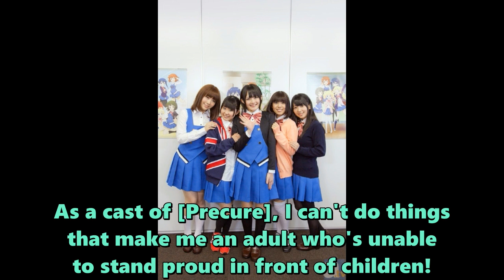Touyama Nao got mistaken as a minor during Precure Movie [Potastic Fansubs]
Poor Naobou!
All she wanted was a Precure light stick to commemorate the movie as one of the staff!

All patrons are greatly appreciated as usual!